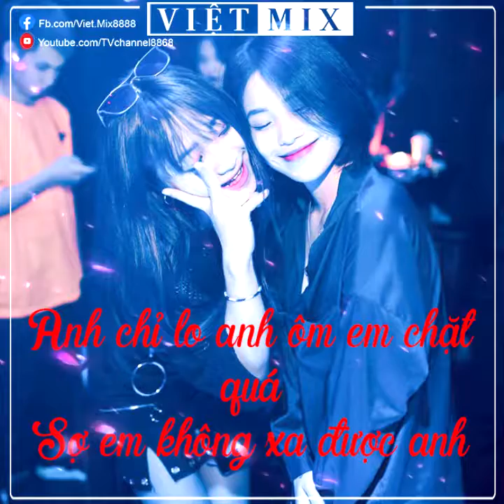| Việt Mix | Đến Khi Nào - Khắc Việt